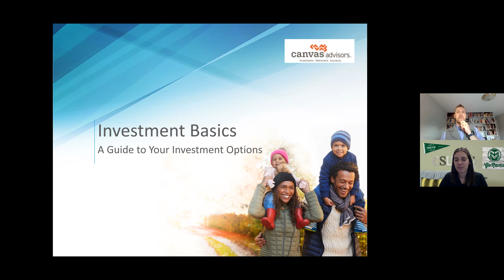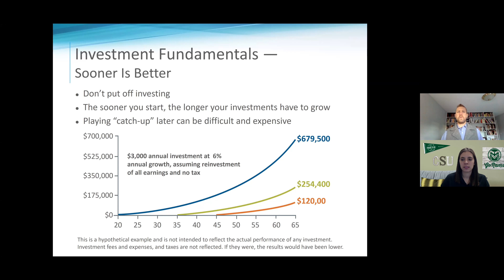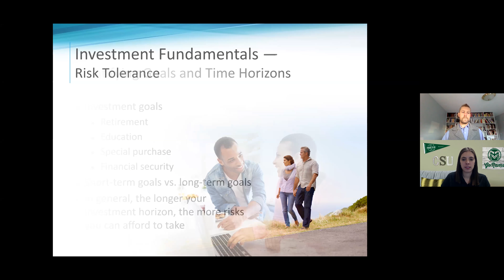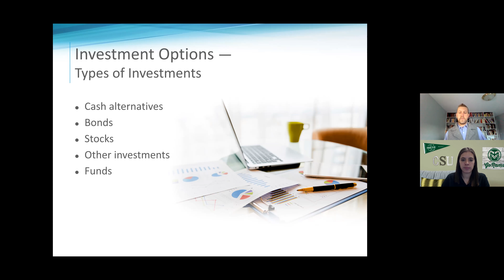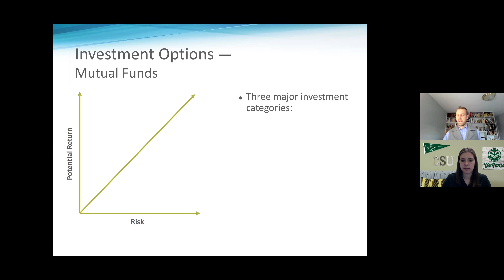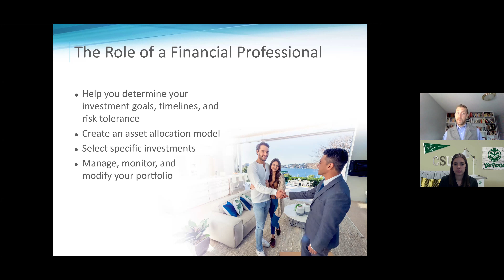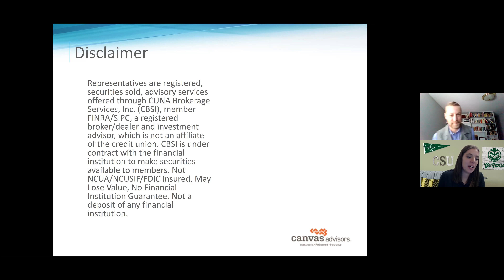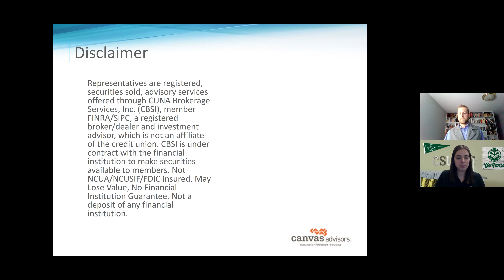Young Alumni Series: Investing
The world of investing can be tricky to learn and confusing navigate. Canvas and the CSU Alumni Association will talk through getting started, where to invest money, and how to make wise decisions with your money.